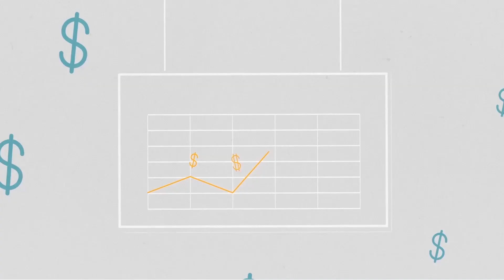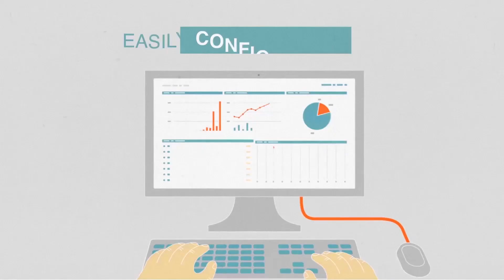Jitterbit's Vinyl Low-Code App Development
Vinyl
A low-code application platform (LCAP) designed for large enterprises to solve complex business problems.

Build exactly what your business needs to succeed. Vinyl empowers anyone to create fully integrated, bi-directional applications in weeks – not months.

Vinyl enables full stack and citizen developers alike to create powerful, end-to-end, enterprise-grade applications with sophisticated logic, workflows, security, and integrations. No code required.